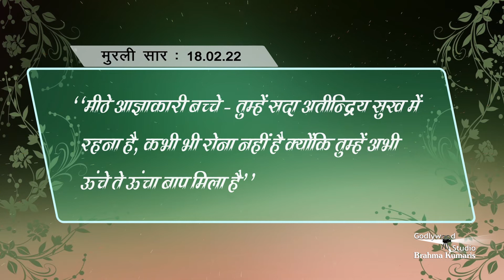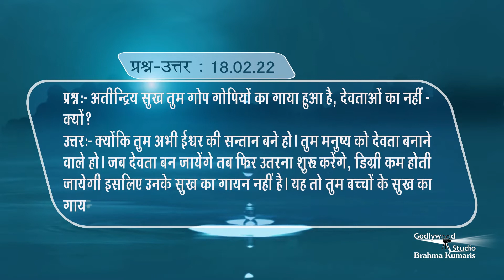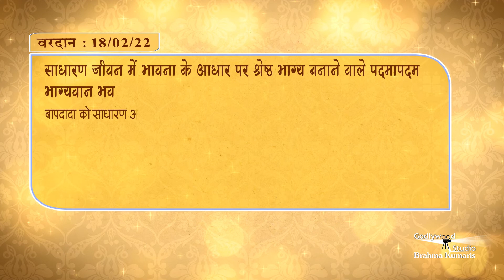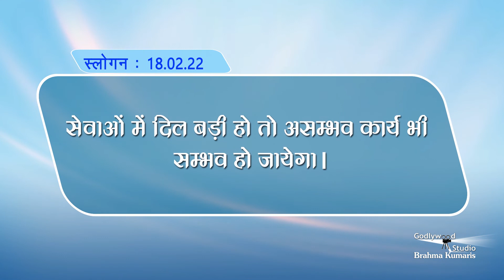Gagar Me Sagar | Murli | 18. 02. 2022 | Hindi (Murli Ka Saar)